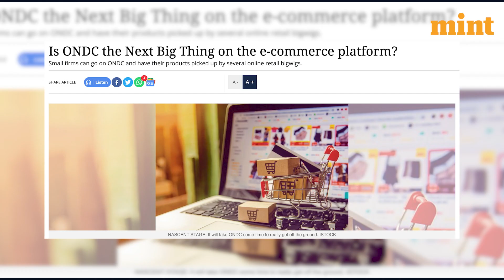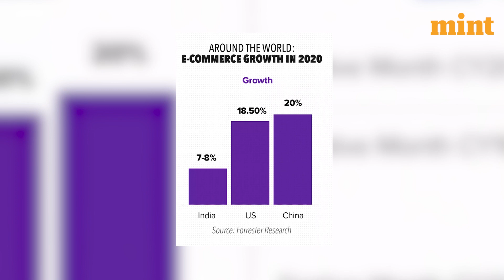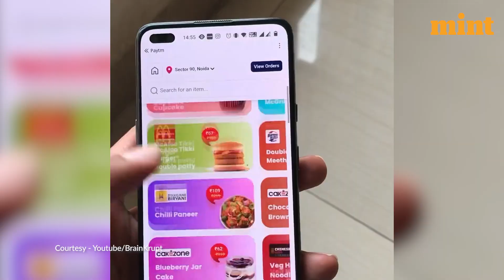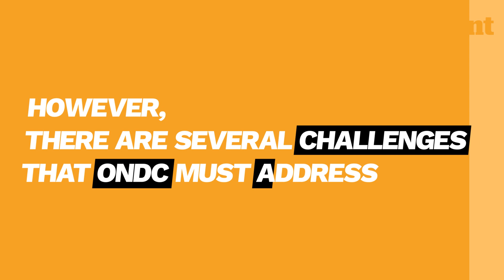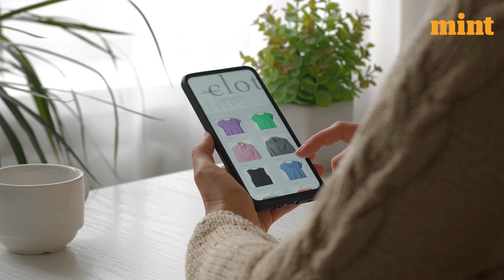ONDC is India's next big bet after UPI | Mint Primer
In this video, we explore how ONDC is set to transform the way Indians shop online. From its government-backed approach to fostering fair competition, to its goal of bringing millions of sellers and buyers onto its network, ONDC is poised to revolutionize the Indian e-commerce landscape. With a focus on inclusivity and fair competition, ONDC aims to bring the vast untapped market of the undigitized population into the world of online shopping.Discover the potential economic impact, the challenges it faces, and how ONDC aims to provide a seamless user experience for consumers.